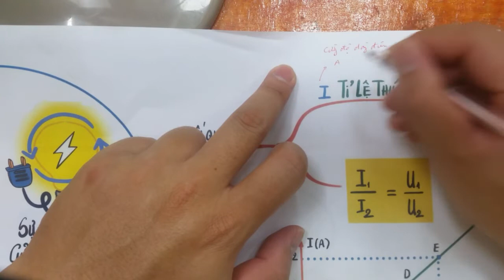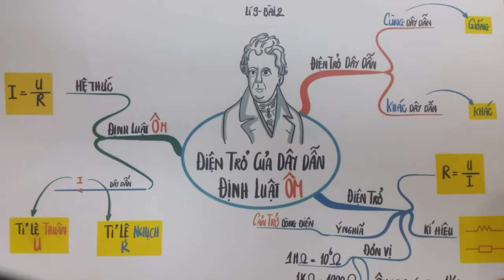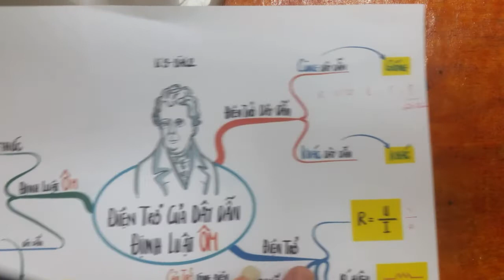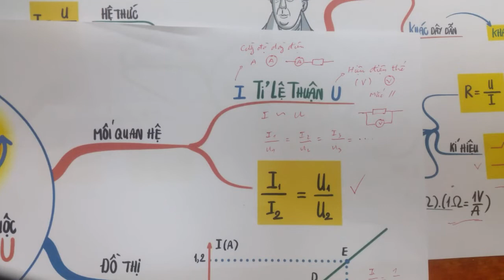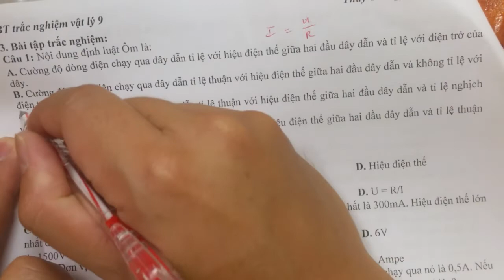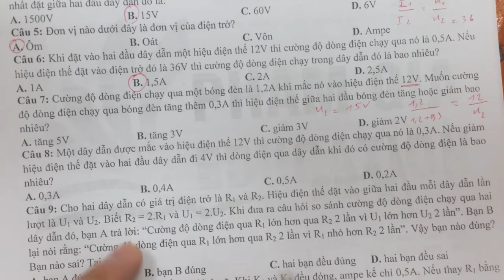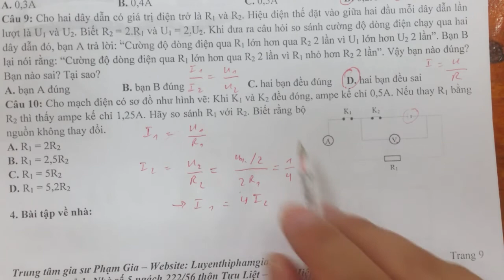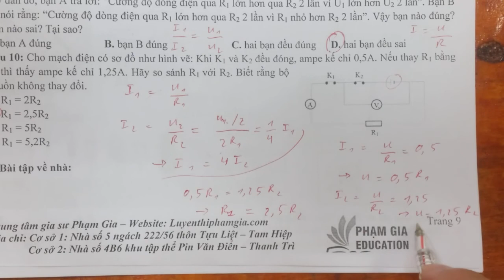Lý 9 chương 1 - Điện học - Bài 2.1